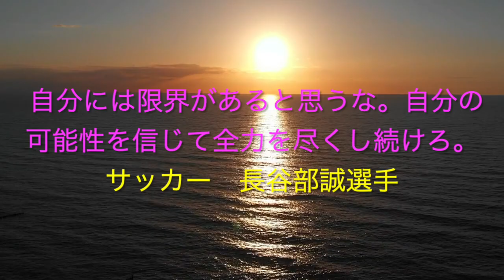【名言】サッカー長谷部誠選手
【概要欄】